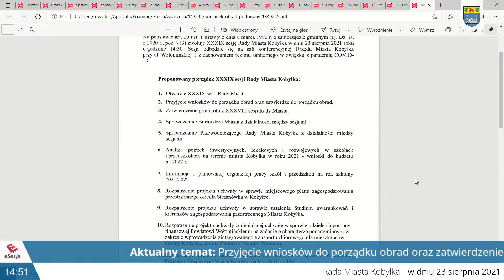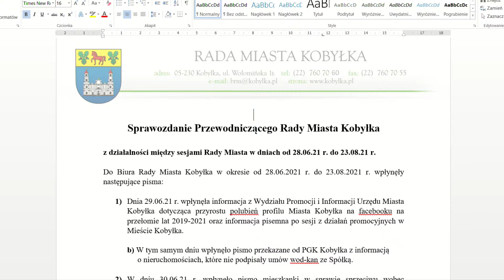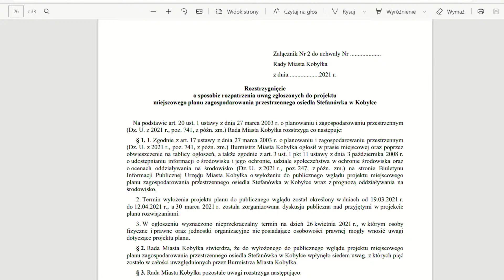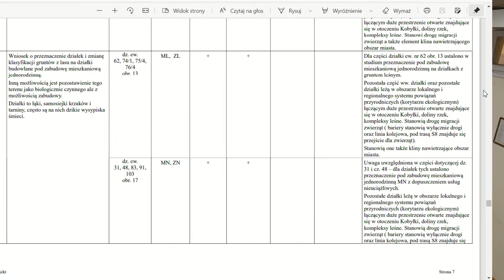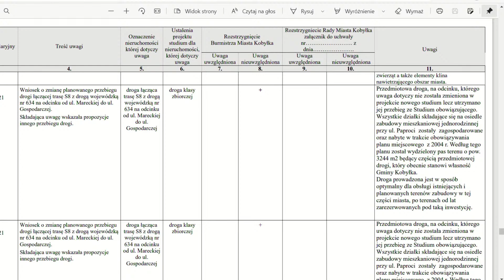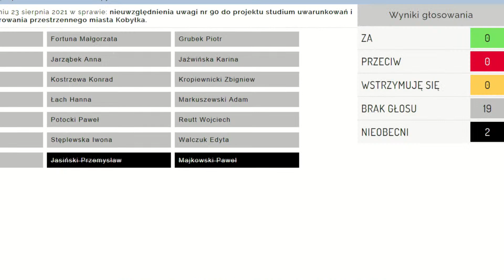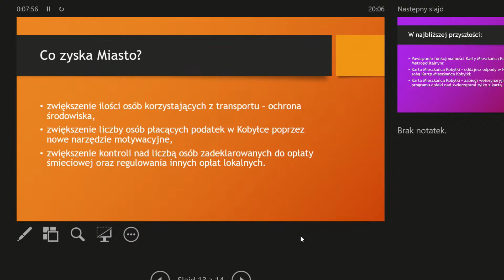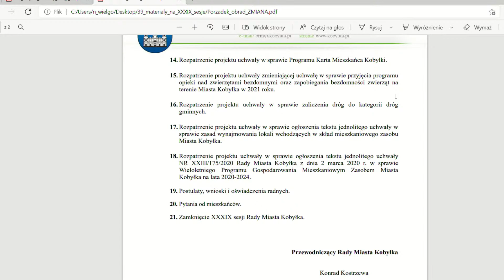XXXIX Sesja Rady Miasta (kadencja 2018-2023)